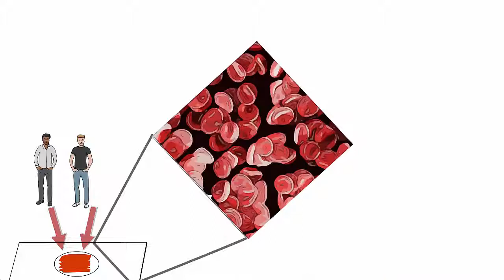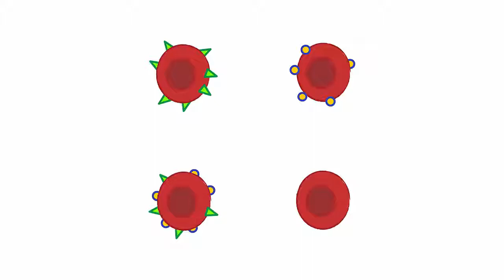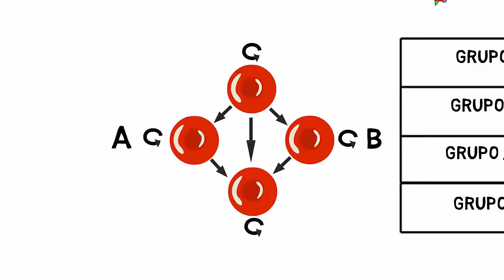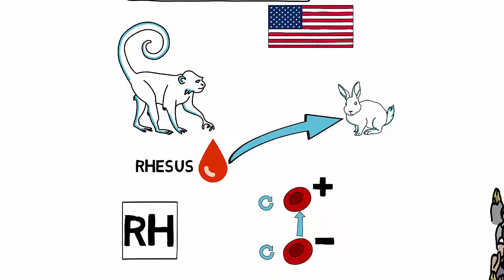videolección: ¿Qué son los grupos sanguíneos?